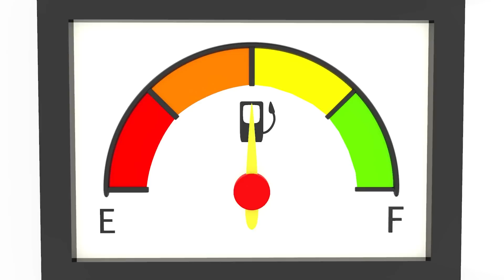Bài Hát Sân Chơi - Bóng | Bài Hát Thiếu Nhi | Nhạc Thiếu Nhi Việt Nam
Một ngày nắng chói chang, Kent ra sân chơi cùng các bạn Mẹ và Luke. Các em chơi bắt bóng, ném rổ và đá bóng tại sân chơi. Tham gia cùng họ trong các môn thể thao của họ và hát theo giai điệu của bài hát!

00:00   Introduction
00:06 Sports Song - Bài Hát Thể Thao VớI Kent
01:28 Ep 42 - The Cake
03:21 BINGO Dog song
05:17 Johny Johny Yes Papa - Johny Johny Vâng, Cha
07:08 Ep.14 - Magic - Momo & Tulus
09:00 Car Song
11:42 Morning Routine - Thói Quen BuổI Sáng
13:01 Ep24 -Halloween Candy
14:53 Humpty Dumpty
16:13 Basket Of Fruits - Giỏ Trái Cây
17:58 Five Cute Fruits
20:20 Color Song - Bài Hát Màu
22:54 Three Little Kittens
25:46 Fruit Song - Bài Hát Trái Cây
27:58 Old Macdonald Had A Farm Party At Kent's Farm
30:02 Johny Johny Doctor - Bác Sĩ Johny Johny
31:45 Color Song
34:19 Wheels On The Bus Painting - Hình ẢNh Bánh Xe Trên Xe Buýt | Chơi Và HọC

Xem thêm các video như vậy tại -
► Những cuộc phiêu lưu thú vị với Kent | Fun Adventures with Kent
► Danh sách phát đơn Kent Chú Voi Con - Singles Playlist | Nhạc thiếu nhi

🐘. Kent Chú Voi Con - Nhạc Thiếu Nhi 🐘
Kent Chú Voi Con - Nhạc Thiếu Nhi có các video hoạt hình gồm các bài hát thiếu nhi và nhạc thiếu nhi được yêu thích nhất. Kent the Baby Elephant đưa trẻ em vào những cuộc phiêu lưu thú vị với anh ấy và dạy chúng về hình dạng, trái cây và hơn thế nữa.

Hãy cùng anh ấy tham gia vào cuộc hành trình thú vị và độc đáo này để dạy con bạn những bản nhạc thiếu nhi hay nhất và một loạt các bài hát thiếu nhi!